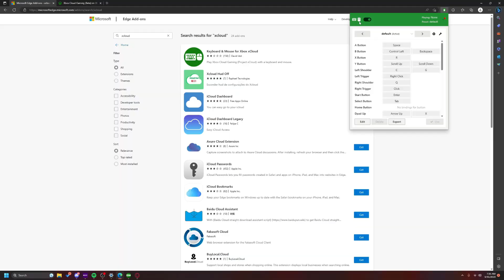BAMS ARK IS WIPING THIS FRIDAY!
They thought this cave was going to be hard and impossible to hit.
We will do great things together on this channel and it all starts with making sure you are followed to do it!